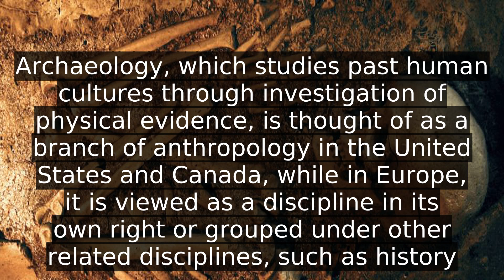What is aaa in medical terms | information about anthropology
A detail information about What is aaa in medical terms. I do not own it. I just make video out of this so that some people get some help.